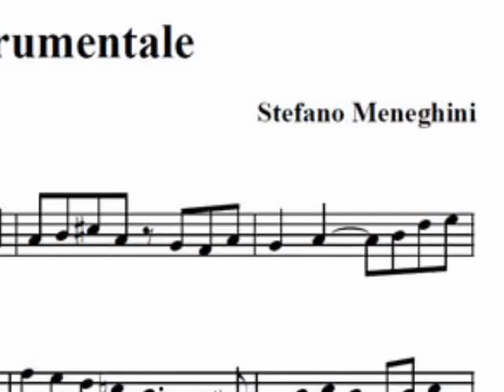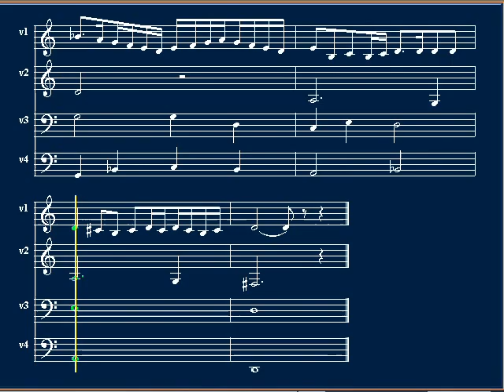Canzone strumentale a 4 voci, original composition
Questa è una mia composizione (esercizio di contrappunto) nello stile "canzone da suonare" del seicento italiano. This is my composition (contrapuntal exercise) for four instruments of the 17th Century Italian fugue style. Mi scuso se nello spartito scorrevole alcune alterazioni non sono concordi con il tono. Sorry if in the scrolling score some accidentals are wrong with the tonality.
Studio stilistico n. 39, composizione originale.
I also have composed pieces in jazz rock styles.

Stefano